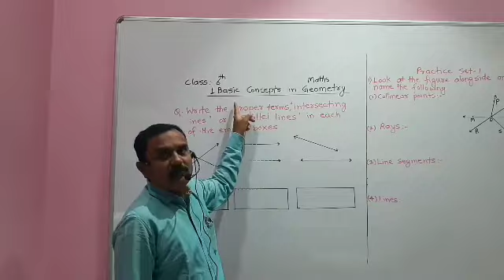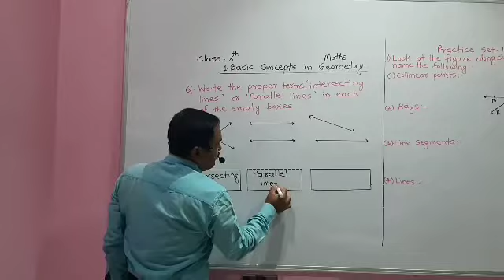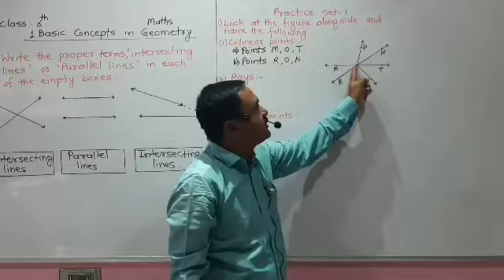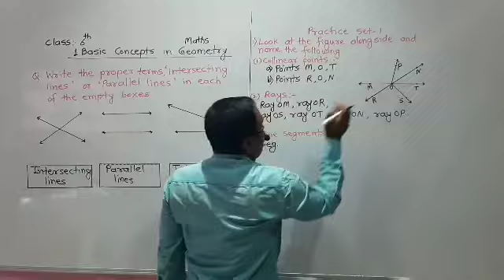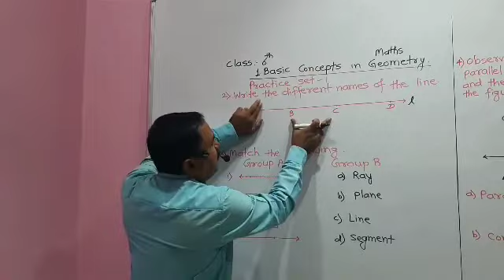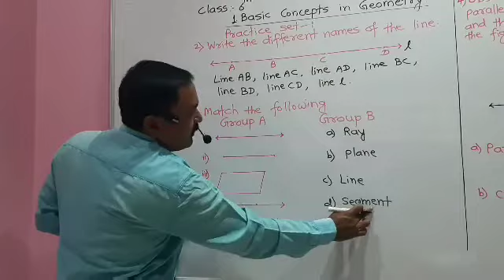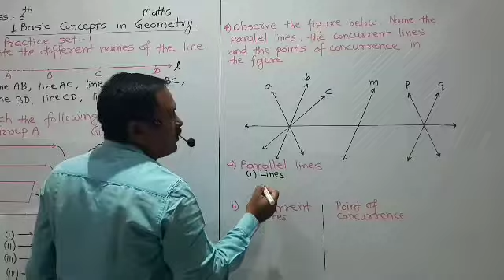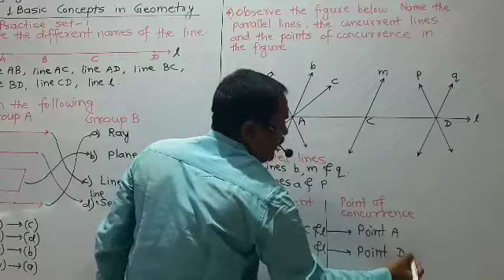6th Maths | Chapter 1 | Basic Concepts in Geometry | P.S.1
By:-Vijay Jadhav